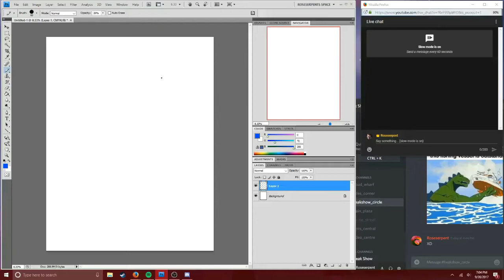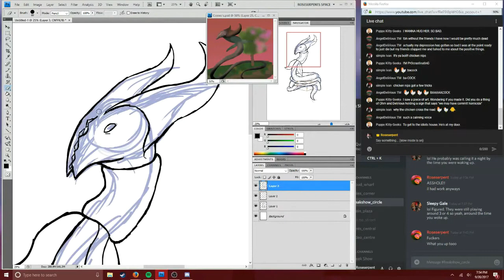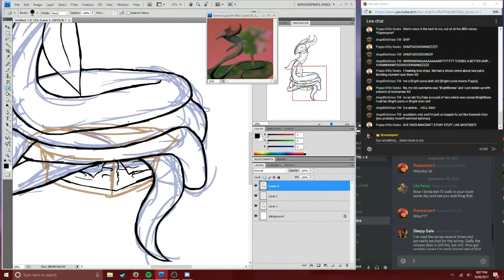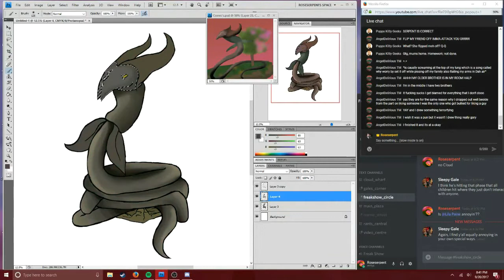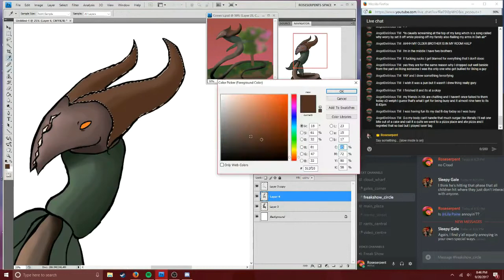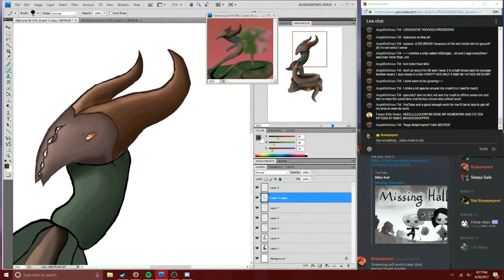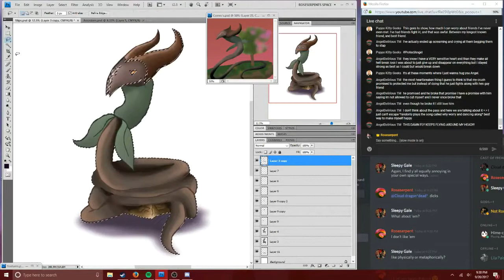Snips in a Box {Original Creature! Snips}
You know most locally owned business' own a cat or a dog as a pet that lives in the building...Here in my imagination, more commonly known as Roseserpent's Bed and Breakfast, we have Snips. He's pretty friendly don't get me wrong! He acts just like a friendly cat! He's super cute and easy to take care of and entertain. He's just really...big.

I mean that box was what my new sectional couch came in!

Huge thank you to everyone that joined the drawstream! I hope to see y'all next stream! :)

Upload Schedule:

Tutorial Tuesday every Tuesday!
Normal Speedpaints every Friday!
Drawstreams will be hosted every Saturday!

Let me know what you think I should draw next! :)

0.o Why are you still here? Ain't nobody readin' the description.